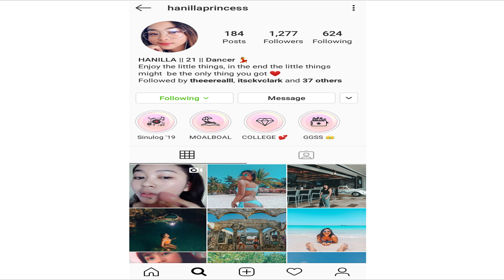DIY EGG FACE MASK (tipid glass skin) 🍃 | It's PH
This Mask is 100% natural remedy at magagawa mo at home. Guys, I tell you the result na nakita nyo is super  smooth and tight nya in person. Nakakabata ang lang ang peg. This is a must try!

Track info:
Title: Hopscotch
Artist: Purple planet
Genre: Dance & Electronic
Mood: Bright

If you're reading this, thank you so much and I appreciate you a lot! Godbless you 🙂